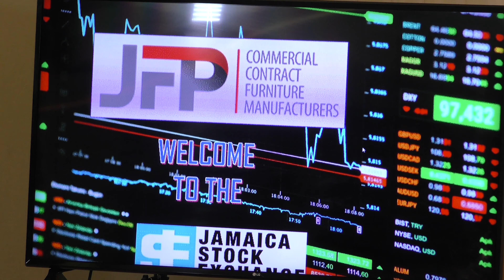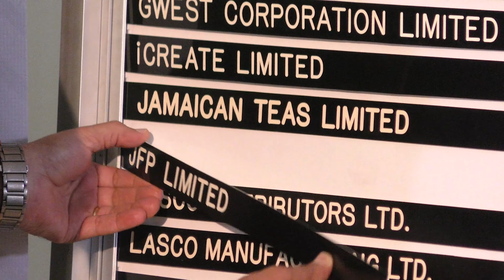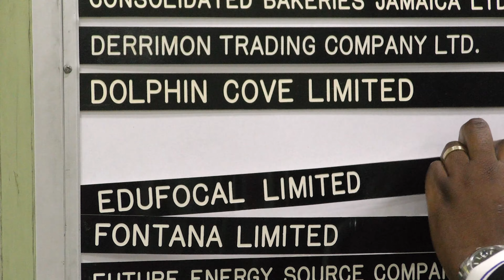On a Personal Note Episode 65